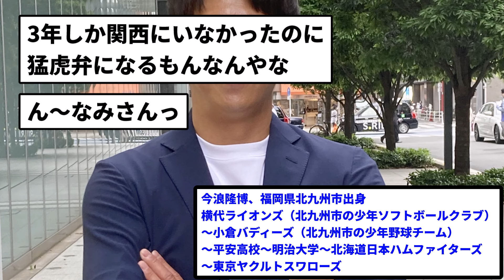【あつしより面白いねん！】今浪隆博（Youtube）「そやね」「ほんまにね」「違うねん」「すごいやん」←これ【プロ野球反応集】【2chスレ】【1分動画】【5chスレ】